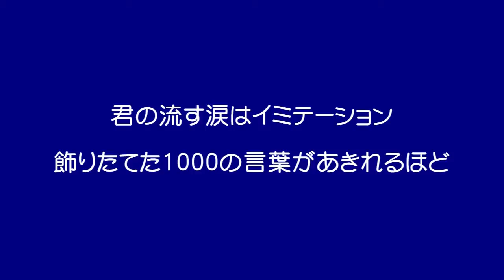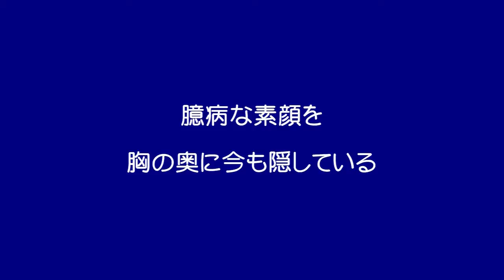DARLIN' - LADY (1991)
1991年アルバム「LOVE EDUCATION」より
作詞：石田 正人/古賀 勝哉  作曲：石田 正人
"ブティックJOY" TV-CFソング